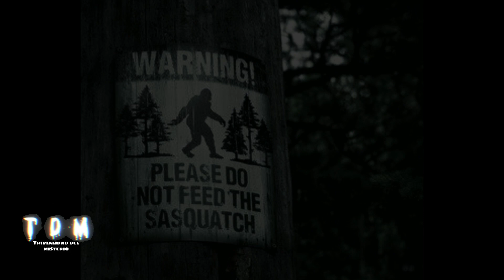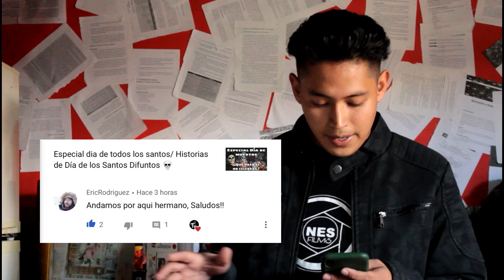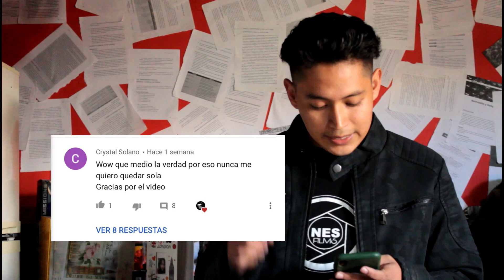El Gorila del sauz jocotepec / mitos y leyendas de la rivera de chapala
Este video está realizado con la única intención de entretener 😃

Videos que te puedan interesar:
Nahuales de San Juan Cosala;